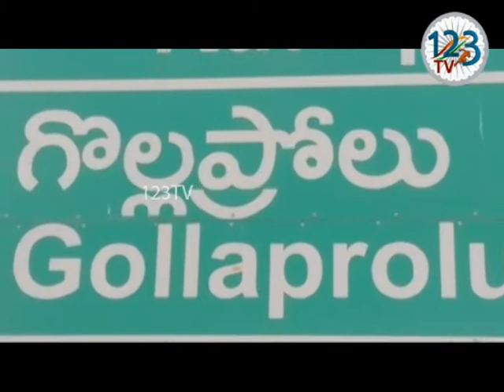పిఠాపురం నియోజకవర్గంలో గత నెల రోజులుగా తాళాలు వేసి ఉన్న ఇల్లు లే టార్గెట్ గా దొంగలు తెగబడుతున్నారు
పిఠాపురం నియోజకవర్గంలో గత నెల రోజులుగా తాళాలు వేసి ఉన్న ఇల్లు లే టార్గెట్ గా దొంగలు తెగబడుతున్నారు తాజాగా గొల్లప్రోలు నగర పంచాయతీ శివాలయంవీధిలో వారణాసి భీమశంకర్ ఇంట్లో చోరీ జరిగింది సుమారు 6 లక్షల రూపాయలు  బంగారం, వెండి ,నగదు, చోరీకి గురైంది గత నాలుగు రోజుల క్రితం తీర్థయాత్ర నిమిత్తం తిరుపతికి  వెళ్ళినా భీమశంకర్ కుటుంబ తిరిగి వచ్చేసరికి తాళాలు తెరిచి ఉండడంతో ఇంట్లో వస్తువులు చూసేసరికి సుమారు ఆరు లక్షల రూపాయలు విలువ చేసే వస్తువుల అపహరణకు గురి అయ్యాయని గమనించారు వెంటనే గొల్లప్రోలు ఎస్ఐకి సమాచారం అందజేశారు సంఘటన తెలిసికొన్న  సీఐ అప్పారావు సిబ్బందితో దర్యాప్తు చేపట్టారు ఈ వరుస దొంగతనాలకు పిఠాపురం నియోజకవర్గ ప్రజలు కంటి మీద కునుకు లేకుండా భయాందోళనతో  ఆడలెతూపోతున్నారు